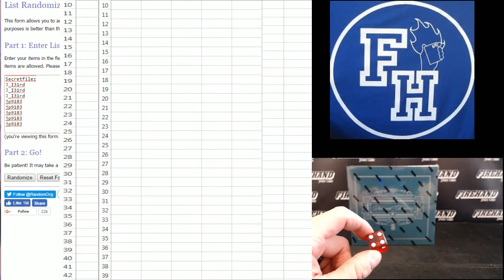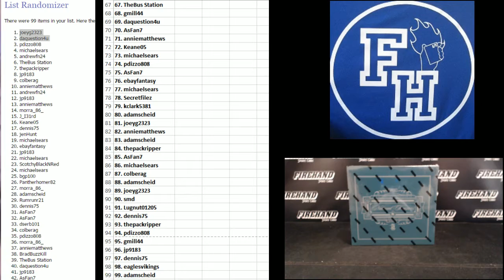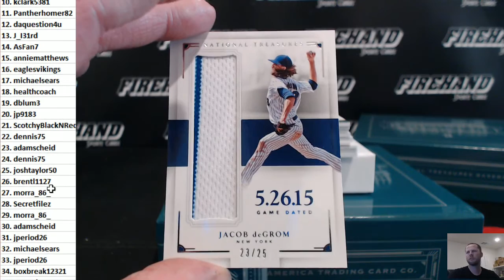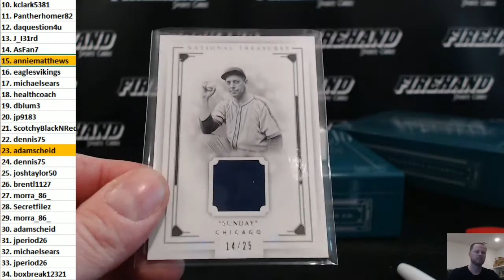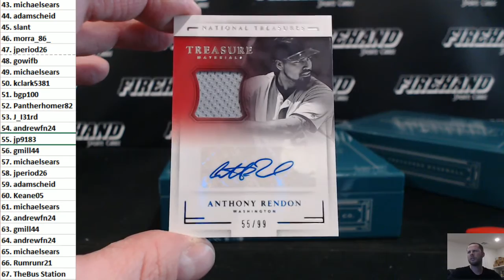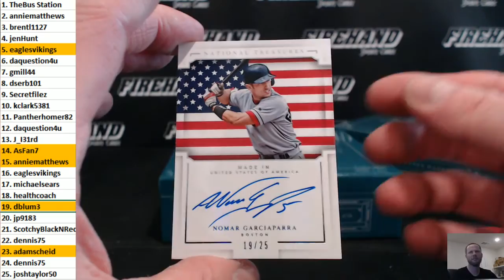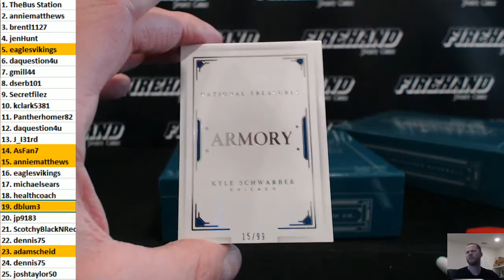2016 National Treasures Baseball Box Break Random Numbers #44 ~ 3/11/17